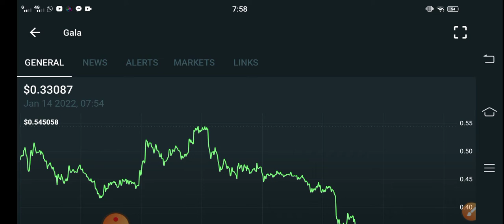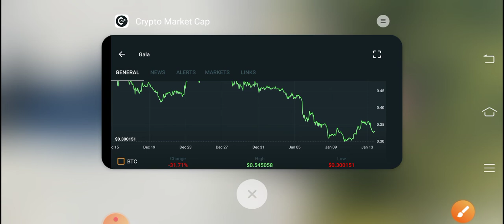GALA Games BIG LOSS! || GALA Price Prediction! GALA Today Updates! Crypto News